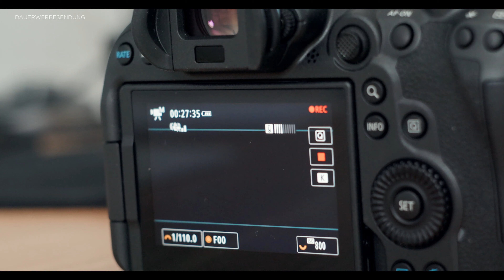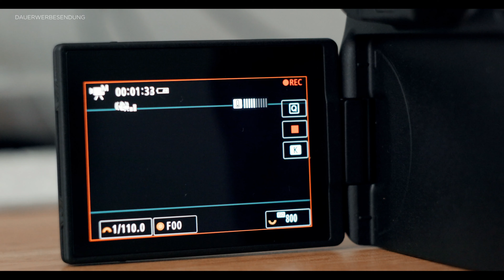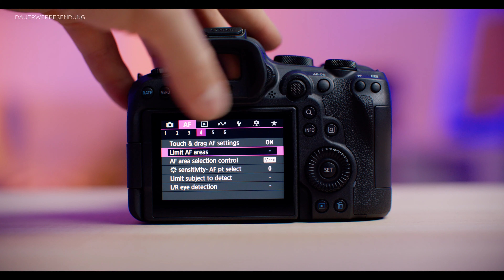CANON R6 Mark II Vergleich zur Canon R6 // Lohnt sich die R6 Mark II?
Die Canon R6 ist eine sehr beliebte Kamera, hat jedoch in einigen Punkten ein paar Probleme.
Der Nachfolger die Canon R6 Mark II könnte diese beheben und verspricht zudem noch mehr.
Im Test schauen wir uns Überhitzung, Dynamikumfang, Akkulaufzeit, Bildqualität und vieles mehr an.

00:00 Intro
01:30 Überhitzung
03:00 Akku Laufzeit
03:35 Body Design
04:43 Menu
06:16 Rolling Shutter
06:35 Low Light
07:30 IBIS
08:15 AF
08:53 Bildqualität
12:25 Dynamik
14:28 Fazit